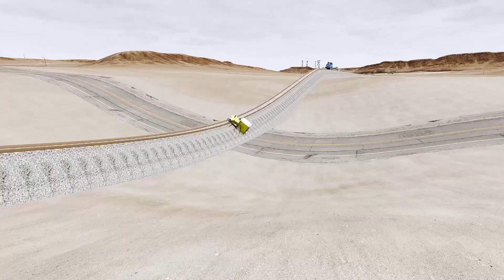Big & Small Trucks Vs Giant Track Deep Water, Pot Hole - BeamnNG.Drive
Hello there! We appreciate you viewing the video, "Big & Small Trucks Vs Multiple Track Deep Water, Pot Hole - BeamnNG.Drive - BeamNG.Drive." If you enjoy it, please subscribe to our channel and drop a like and comment. Your support inspires us to create the future videos.

About the game:
A realistic and immersive driving game with countless options is BeamNG.drive. Every part of a vehicle is realistically and dynamically simulated in real time by our soft-body physics engine.